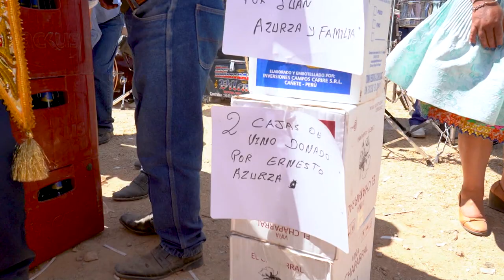Santisima Cruz de Huamantanga 2023 Priostes: Esther Maruja Vilchez e Hijos Angasmayo - Perú Vol.02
☆☆ Oficina: Jr. Grau N°340 Int. N°02 - Chupaca
Para subir más contenido. ¡Gracias!
Transmitimos todo en vivo.
Se utiliza Dron en la mayoría de los eventos.